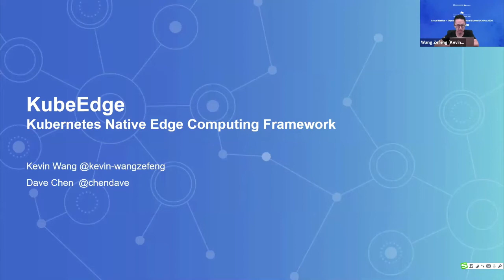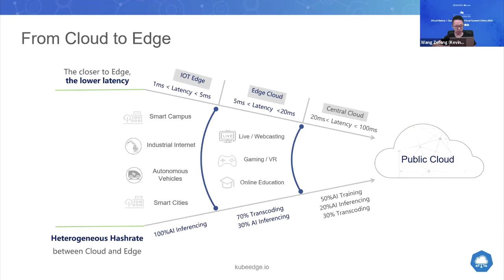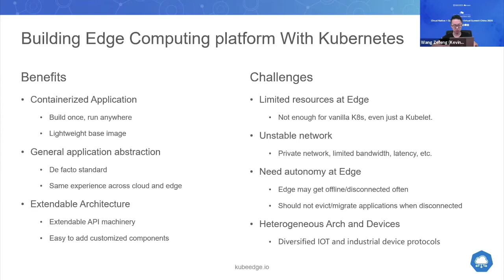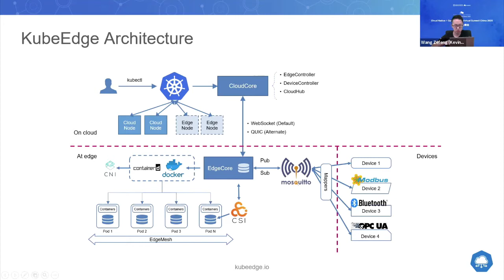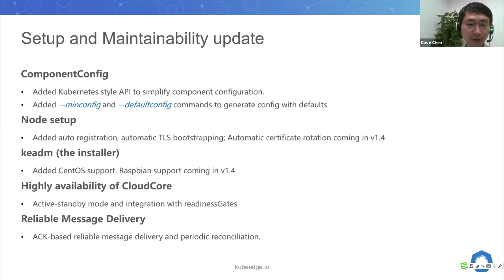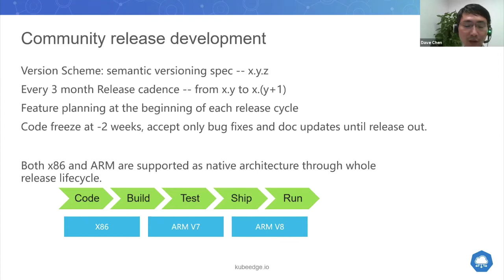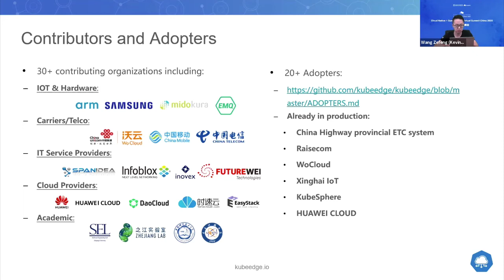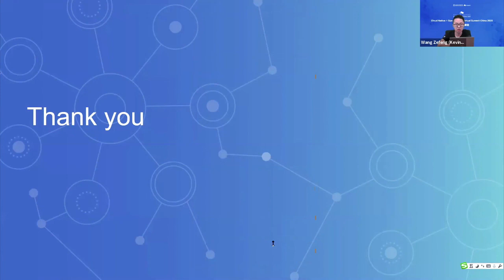Intro: KubeEdge: Kubernetes Native Edge Computing Framework -Zefeng (Kevin) Wang, Huawei & Dave Chen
Intro: KubeEdge: Kubernetes Native Edge Computing Framework - Zefeng (Kevin) Wang, Huawei & Dave Chen, ARM

KubeEdge is an open source edge computing framework that extends the power of kubernetes from central cloud to edge. It provides edge autonomy, application management and service communication across cloud and edge sites, device management for multiple IoT/Edge device communication protocols with lightweight implementation. During this talk, Kevin and Dave will review KubeEdge motivation, architecture; then go through latest updates on new features and user adoptions. After that Kevin and Dave will introduce where the project is heading to, new SIGs going to be set up and how new contributors to get involved. There will be an open Q&A for attendees to ask questions.